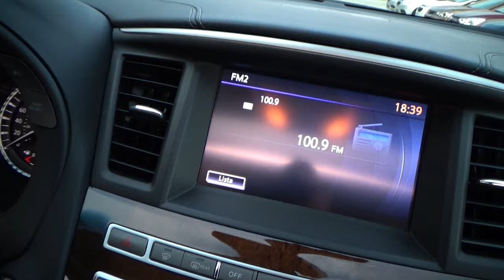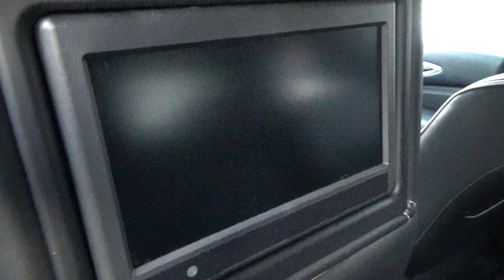Infiniti / QX60 / 2017 -10997